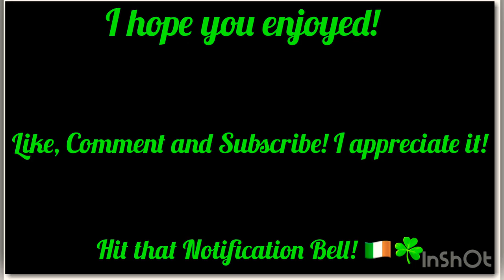A Tribute to Thomas Cook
Hey guys, I hope you enjoy this tribute flight I made for Thomas Cook Airlines, flying an A350 from Gran Canaria to London Gatwick. I never had the opportunity to fly with Thomas Cook but I have always loved the liveries and mostly the interiors of their aircraft! It’s always sad to see an airline go into bankruptcy/ liquidation and with this situation in particular, there’s a mixed bag of reasons for this happening, political, economy, air fare, profit margins etc. Either way, I hope you enjoy!

I claim no copyright for the song or photo, all rights to their respectful owners!

Thomas Cook
Thomas Cook Airlines
TUI
Is Thomas Cook and TUI the same
Thomas Cook bankruptcy
Thomas Cook shut down
Thomas Cook closes
European Airline
Departure
Landing
Takeoff
Tribute
Remember
Ikson
Ryanair
Aer Lingus
Ryanair
Boeing
Airbus
The Canaries
The Canarys
Passengers stranded
Aviation News
Fortnite
Minecraft
Pewdiepie
Lazarbeam
News
Drama
Dublin
Ireland
London
Gatwick
Heathrow
Planes
Airplane
Airport
Airport Security
Air Crash Investigation
Thomas Cook Passengers Stranded
Thomas Cook emergency
iOS
Android
Best Flight Simulator
Worst Flight Simulator
Best simulator
Worst simulator
PS3
PS4
Android
Swiss001
AirForceProud95